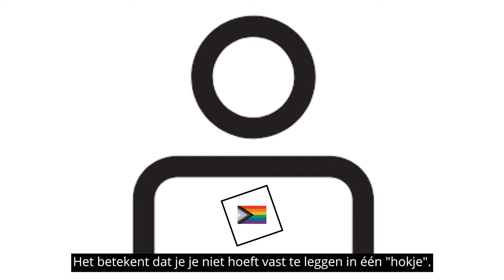HvA Diversity Week | Infografic Queer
Wat is Queer? Queer roept op tot acceptatie van diversiteit en draagt bij aan het streven naar een inclusieve samenleving waarin mensen worden gesccepteerd en gewaardeerd voor wie ze zijn .